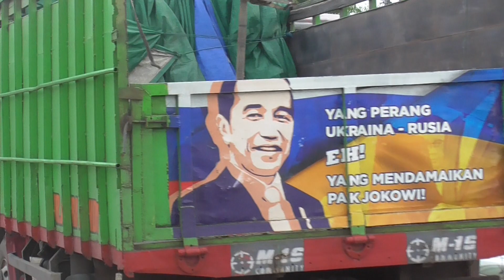bus agra mas berani nyalip papasan dengan bus sinar jaya